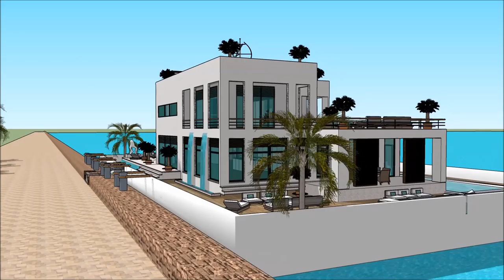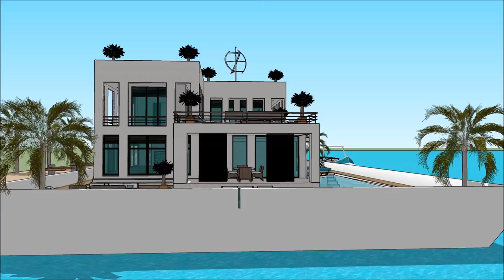Villa flutuante mansão de luxo Brasil Rio De Janeiro estilo Miami Nova York Build rental in Vancouve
The floating house villa houseboatzania launching an innovative high-end luxury yacht floating house villa mansion home design potentially as a display of exhibition of the Villa flutuante mansão de luxo Brasil Rio De Janeiro estilo Miami Nova York Build rental in Vancouve.

The collection of the Floating house villa houseboatzania concept of Villa flutuante mansão de luxo Brasil Rio De Janeiro estilo Miami Nova York Build rental in Vancouve consists of high luxury and architectural art pieces in minimalism combined with living on the waterfront of the harbour.

The floating house villa mansion yacht design has the basis to sustain living with high standards and contemporary structural design - Villa flutuante mansão de luxo Brasil Rio De Janeiro estilo Miami Nova York Build rental in Vancouve with numerous of prospects for excessive living and celebrating the desire of life worldwide: